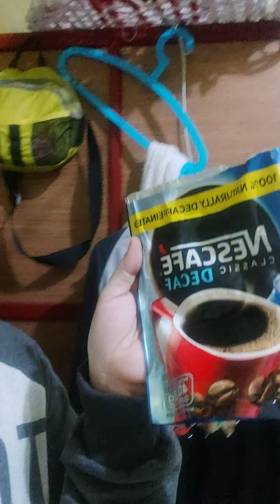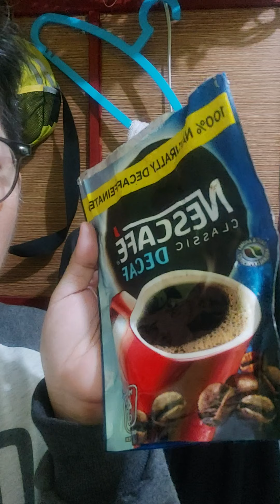Making my own cup of coffee|Brandaliya